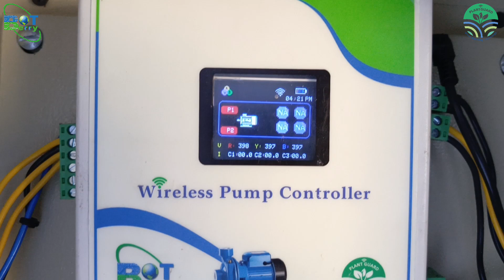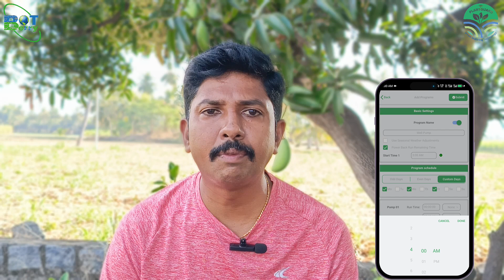கரும்பு பயிருக்கு ஏற்ற தானியங்கி நீர்ப்பாசனம் | Botberry - WiFi Mobile App Drip Irrigation System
Complete Irrigation Management for Sugarcane  Farm with Botberry - WiFi Mobile App Drip Irrigation System